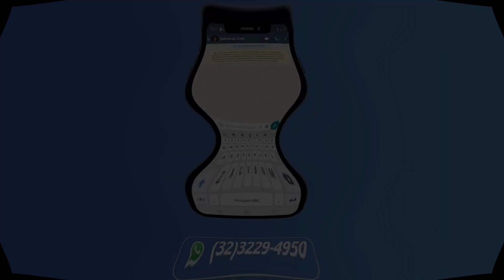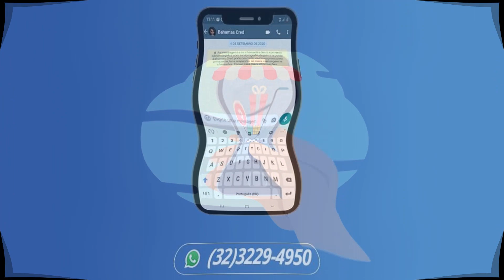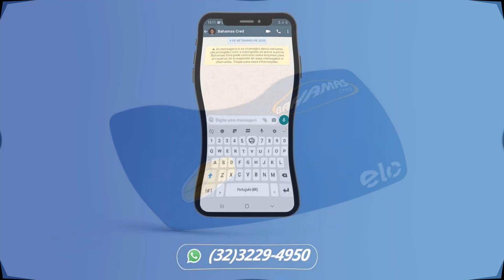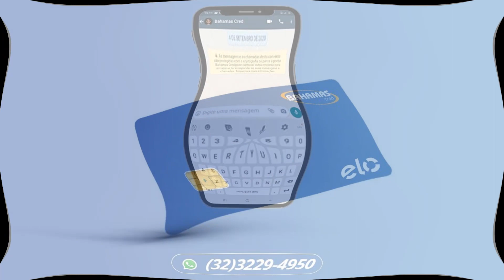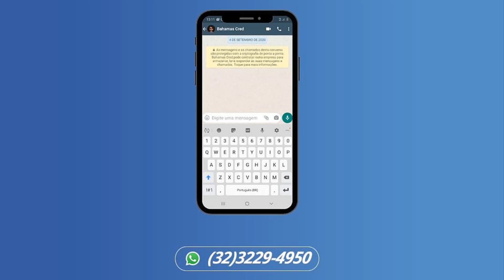NOVO CARTÃO DE CRÉDITO BAHAMAS CRED, DE FÁCIL APROVAÇÃO!